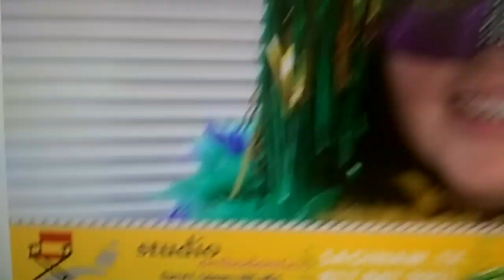Mardi Gras 2019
Please go to our Facebook page and vote for your favorite Mardi Gras photo.